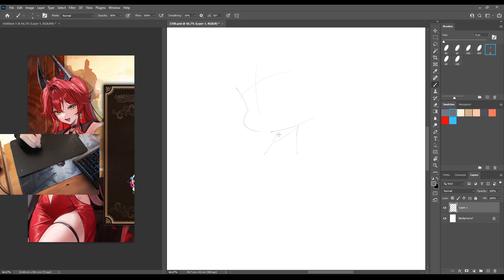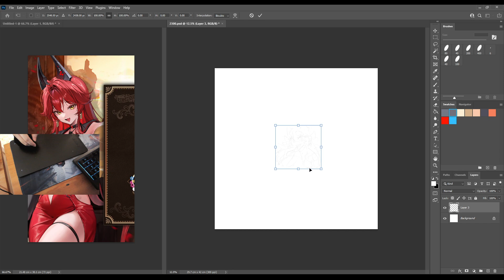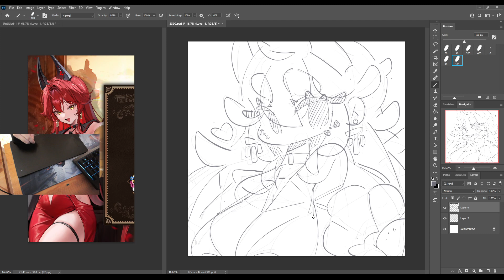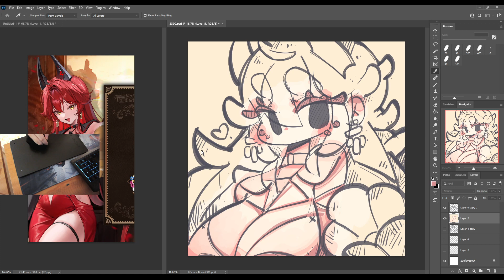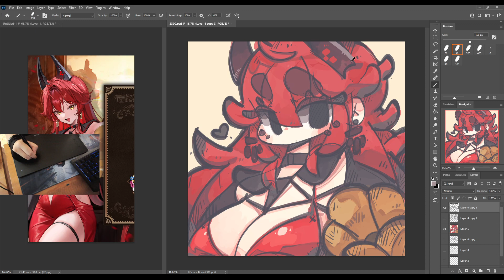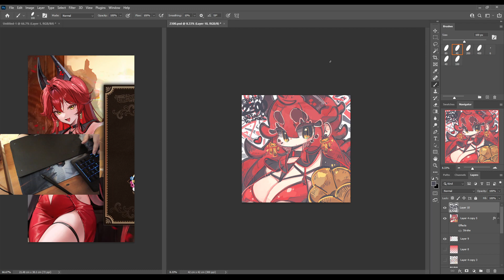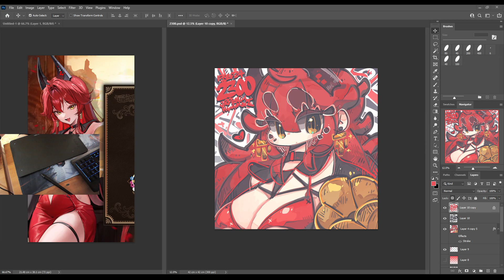2300 - Red Hood : Plan A / 小红帽 ： A方案 15 Sep 2024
2300 - Red Hood : Plan A / 小红帽 ： A方案
15 Sep 2024